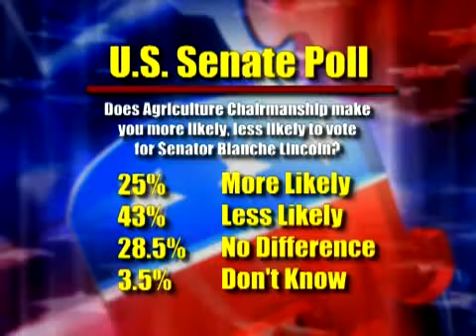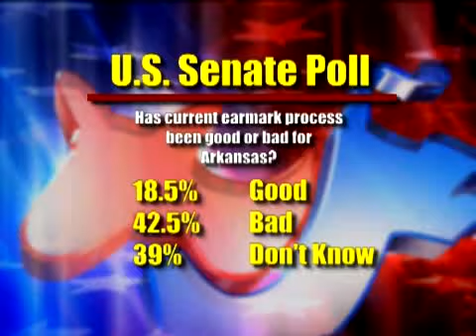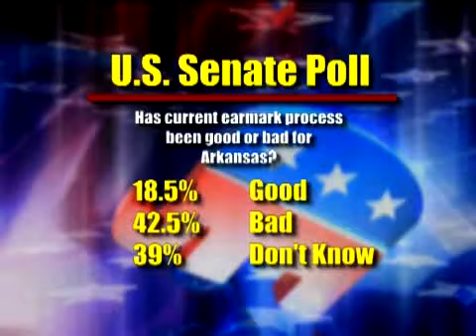Matt Campbell & Jason Tolbert, Part 1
Bloggers Jason Tolbert and Matt Campbell discuss the latest poll results from the U.S. Senate race.